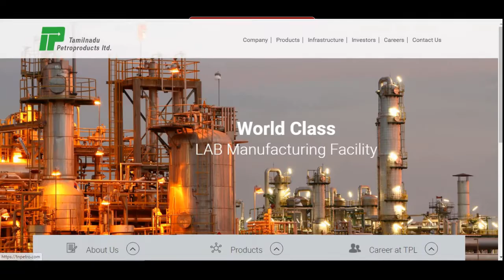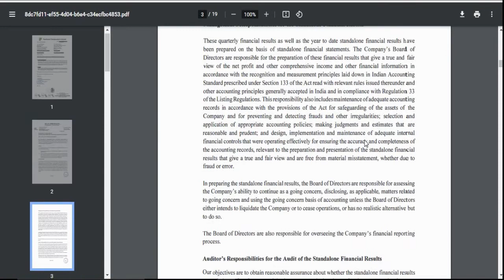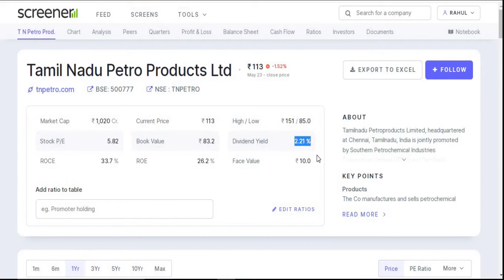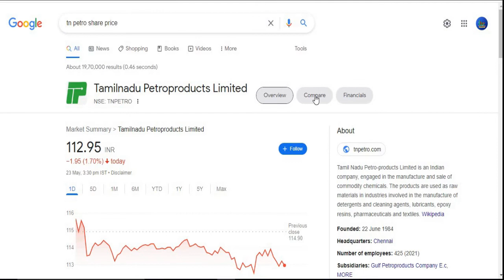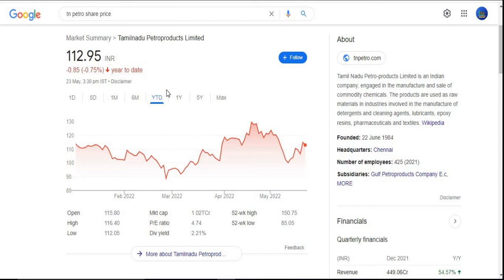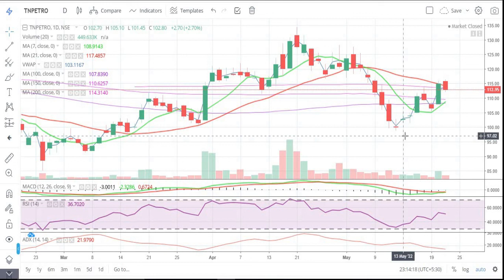Tamil Nadu Petro Products Ltd || Quarter 4 Result 2022 Review || Latest Target || TN Petro Ltd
'SIP STOCKS'- Strong Investment Portfolio